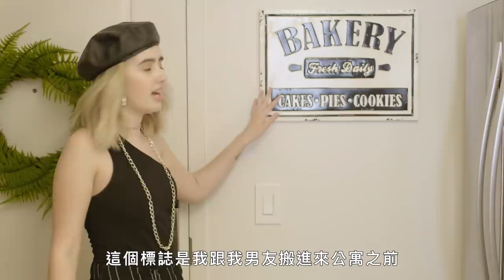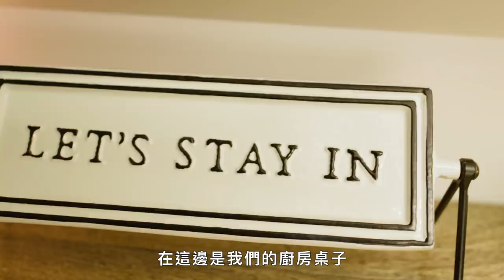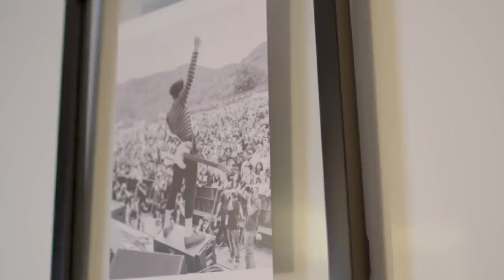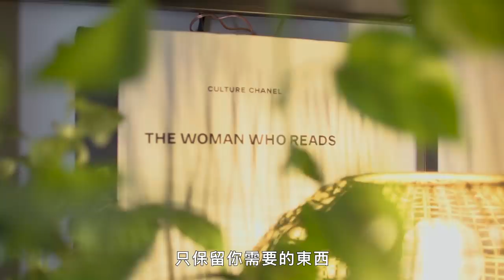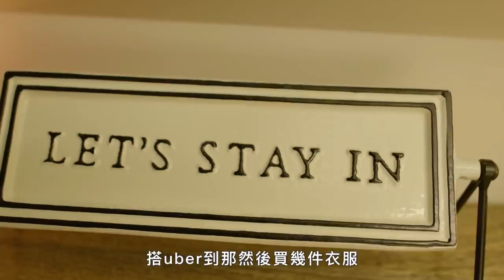年薪110萬時尚設計師的LA生活，零卡債還能存到錢 How a Stylist in LA Spends Her Money｜生活好薪情｜Vogue Taiwan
一位20歲的時尚設計師和造型師，住在洛杉磯市中心，年收入為110萬台幣，向我們展示了她的日常開銷。